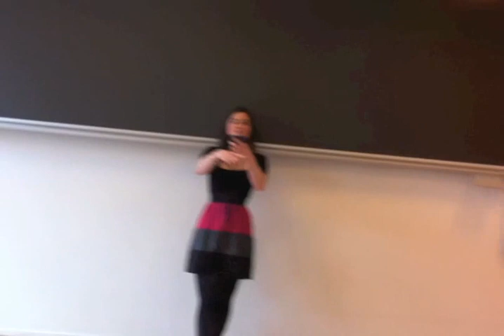Elevernes dag '12 - Trailer - Niels Brock Klareboderne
Trailer for elevernes dag den 27. januar 2012.
Optagelserne er fra sidste års engelskrum til elevernes dag 2011.